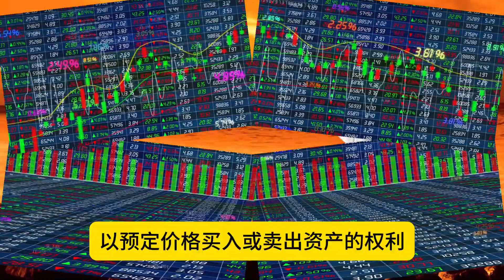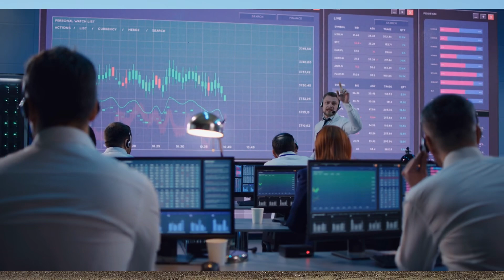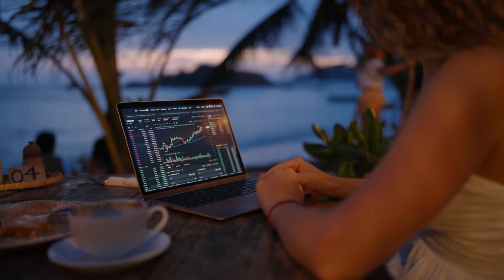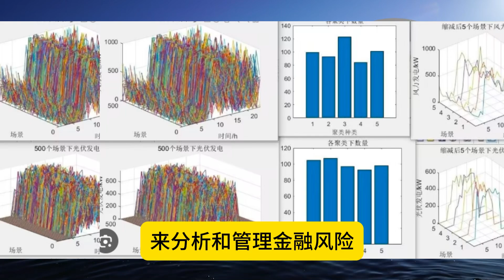金融是个鬼 || 温哥华房地产投资 636期